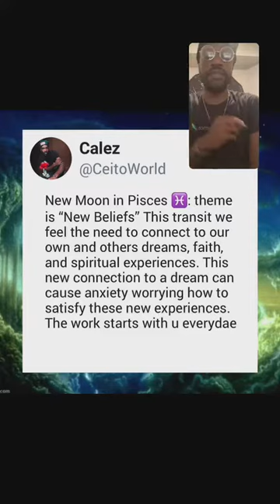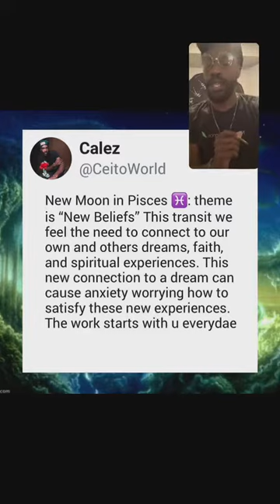Let's Build ⚡: New Moon in Pisces ♓︎: Mental Stretch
Stretch w/ the coach!